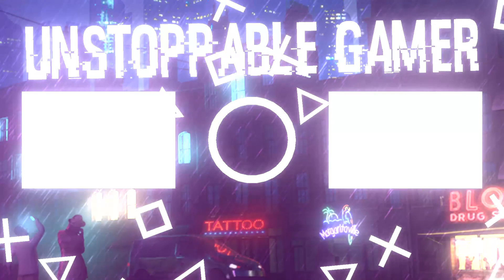Sea of Thieves | Solo Killing Kraken Biggest Fight | Highlights Part#4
PC Specs

➤  GPU: GeForce GTX 1050 Ti
➤  CPU: Intel(R) Core(TM) i7-8700k CPU @ 3.60GHz
➤  Memory: 16 GB RAM
➤  Current resolution: 1920x1080p, 60Hz
➤  Operating system: Microsoft Windows 10 Home Single Language